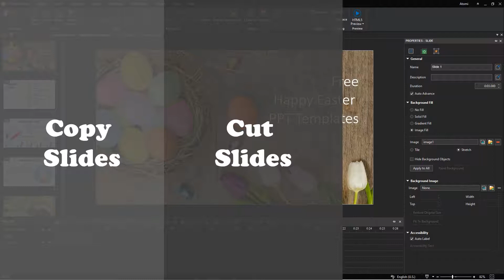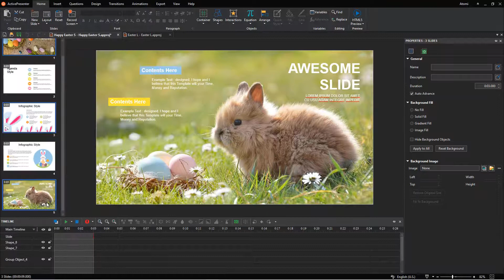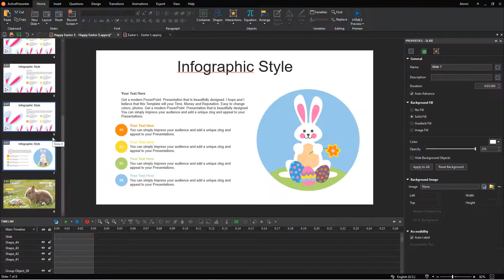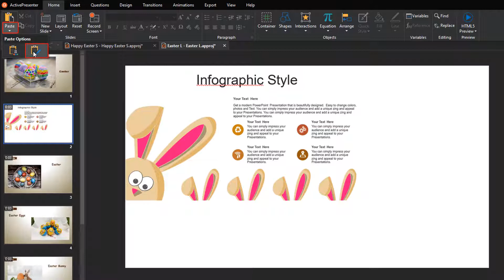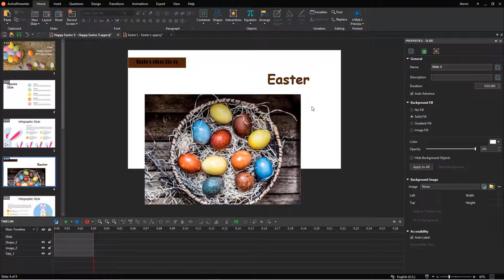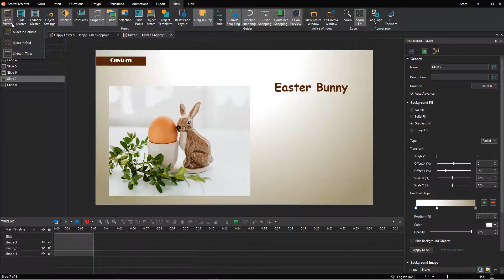How to Copy, Cut, Delete Slides - ActivePresenter 8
In this video, we will learn how to copy, cut, and delete slides in ActivePresenter 8. The application allows you to copy, cut, and paste slides in one project or from one to another project.

01:10 - Copy Slides
02:32 - Cut Slides
05:01 - Delete Slides